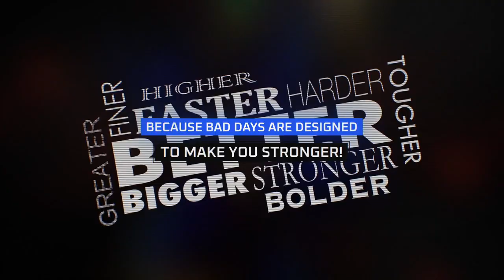The good crypto times are coming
Good news or bad news, you must stand up and move forward. There's no time for weakness when trading cryptos. Its a game of who can outsmart time. Bitcointaf.com